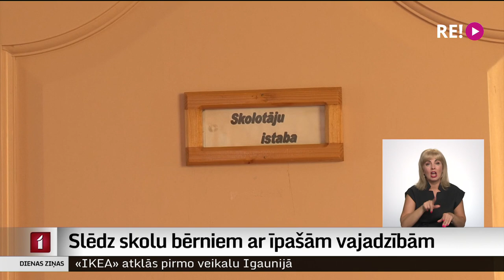Slēdz skolu bērniem ar īpašām vajadzībām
Ventspils novadā jauno mācību gadu nesagaidīs Anahites pamatskola, kas darbojās nomaļajā Stiklu ciematā. Ventspils novada pašvaldība lēmusi, ka skolēnu skaits nav atbilstīgs reālajām izmaksām un specializēto internātskolu nodevusi likvidācijas procesam. Lai pievērstu uzmanību slēgtajai skolai, kurā mācījās bērni ar īpašām vajadzībām, Stiklu ciematā izskanējis arī Liepājas Austrasbērnu koncerts skolas kolektīva atbalstam.